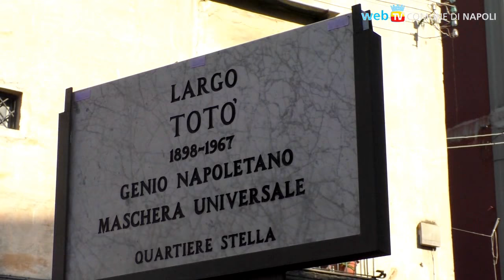Largo Totò, nel cuore della Sanità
Il 15 febbraio di 120 anni fa nacque Totò: dopo un intero anno di manifestazioni, gli s'intitola una piazza nei pressi della chiesa di San Vincenzo, al di sotto del ponte della Sanità.